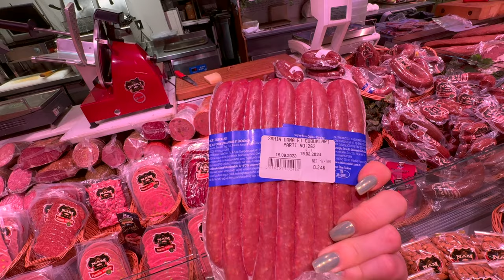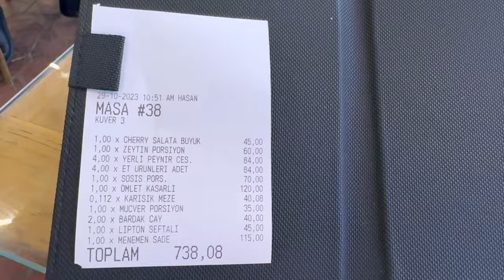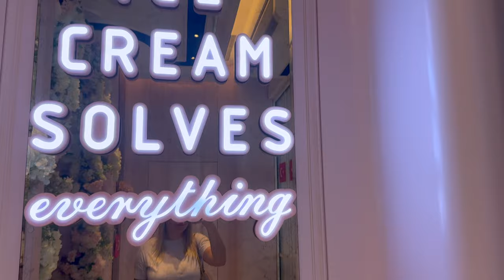VLOG . День рождения Турции \GBQ blog